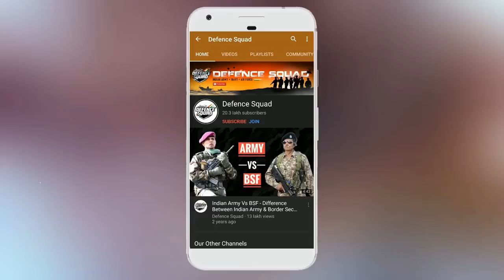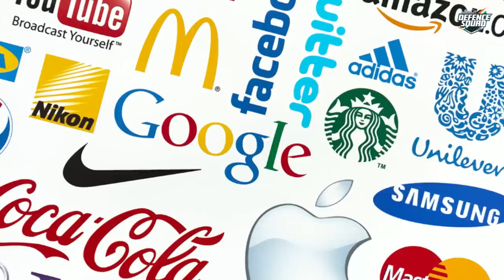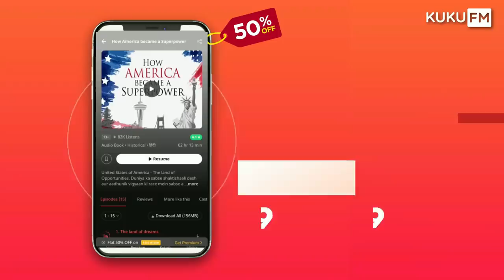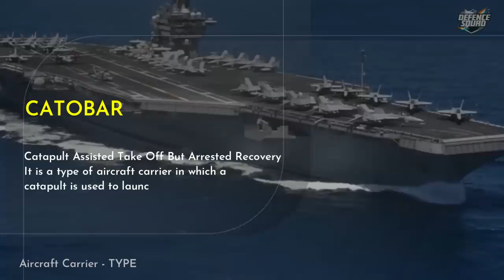Chinese Supercarrier Fujian - PROBLEM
Recently the People's Liberation Army Navy has launched its first type 003 "Fujian" aircraft carrier which can be categorized as a "supercarrier". This episode will discuss what's the problem with this Chinese so-called supercarrier.